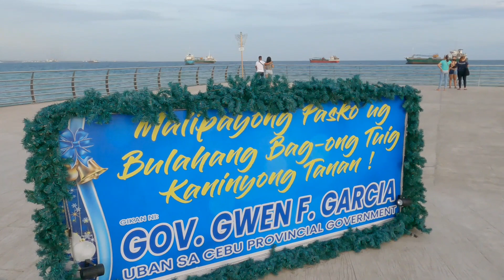BOARDWALK TOUR in NAGA CITY,CEBU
ito ang naga city south cebu philippines sikat na boardwalk r